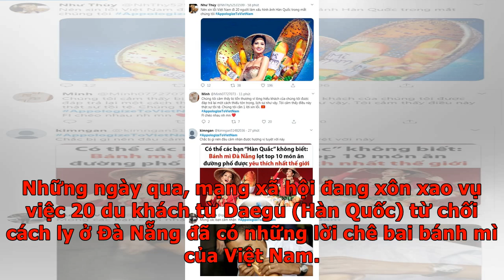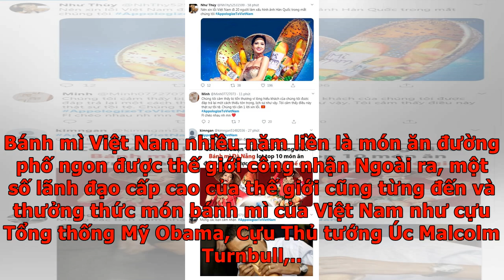Dân mạng bức xúc nhắc nhở người Hàn: Bánh mì từng được cựu tổng thống Obama yêu thích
Dân mạng bức xúc nhắc nhở người Hàn: Bánh mì từng được cựu tổng thống Obama yêu thích Nhiều cộng đồng mạng đã bức xúc nhắc nhở người Hàn Quốc về việc 'vài mẩu bánh mì' từng được rất nhiều người nổi tiếng yêu thích trong đó cựu Tổng thống Obama. Những ngày qua, mạng xã hội đang xôn xao vụ việc 20 du khách từ Daegu (Hàn Quốc) từ chối cách ly ở Đà Nẵng đã có những lời chê bai bánh mì của Việt Nam. Đỉnh điểm của cuộc tranh cãi khi truyền thông YTN News của Hàn Quốc đã đưa tin và cho rằng công dân họ bị đối xử tệ bạc trong quá trình cách ly tại Việt Nam. Hình ảnh bánh mì được nhà đài YTN News đưa tin và cho rằng Việt Nam đã đối xử tệ với công dân của họ. Một người trong số 20 hành khách đến Đà Nẵng đã nói với đài trên rằng mình không có bất kỳ triệu chứng nào của việc nhiễm bệnh mà vẫn bị giam giữ tại khu vực cách ly có cơ sở vật chất nghèo nàn, có ổ khoá với một phòng chật hẹp chứa 2-3 người. Thậm chí người này còn không được cung cấp bữa ăn đầy đủ và chỉ cho vài mẩu bánh mì vào buổi sáng.